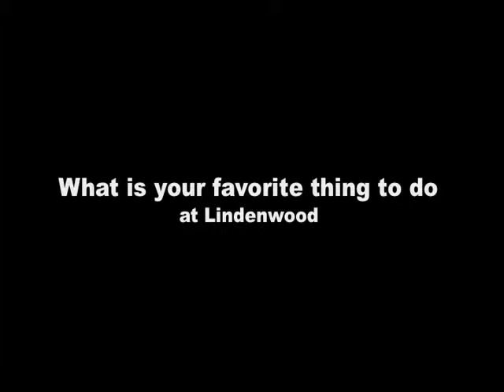The Lady Lion Experience w/ Dani Fumagalli